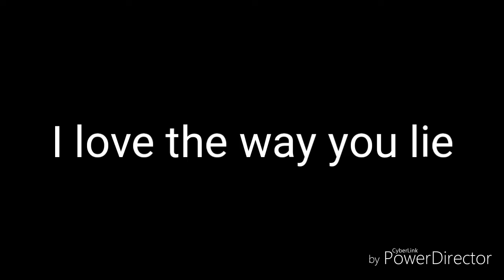love the way you lie •||glmv||• Gacha life